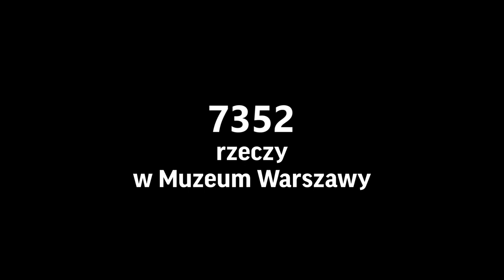Rzeczy warszawskie i ich muzeum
6 bohaterów i rzeczywarszawskie ⚡

Kulisy sesji zdjęciowej do kampanii promującej Muzeum Warszawy 📸

Fotografie: Jacek Kołodziejski
Scenografia: Anna Łoskiewicz
Realizacja: Filip Skrońc

Muzeum Warszawy
Rynek Starego Miasta 28–42, 00–272 Warszawa